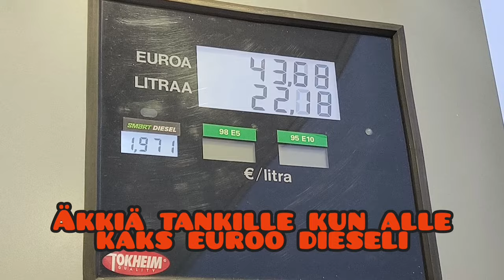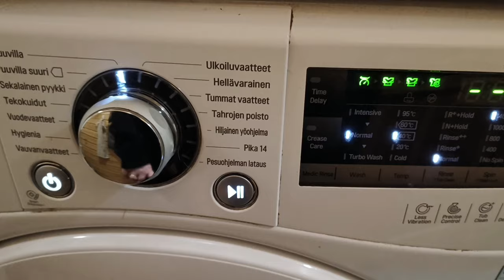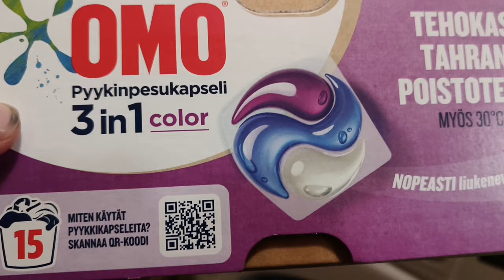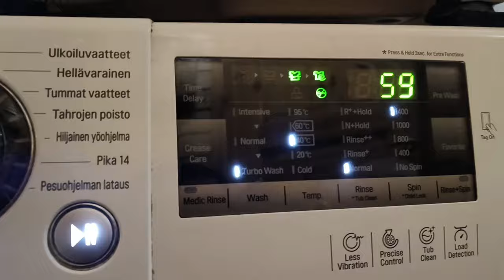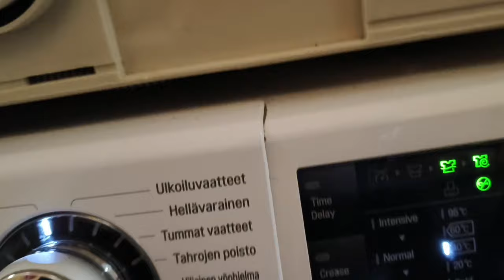Perjantain arkea 😊 | Arkivlog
Tervetuloa seuraamaan meidän perjantain touhuja!